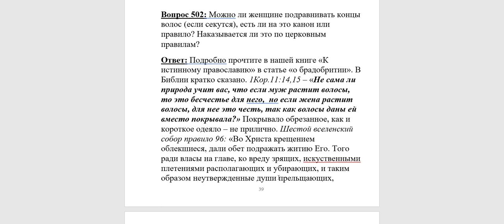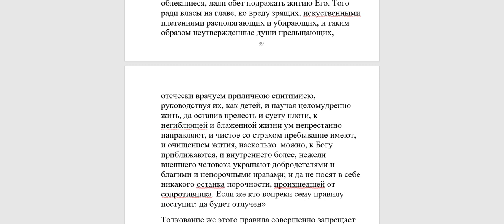502. Можно ли женщине подравнивать концы волос?